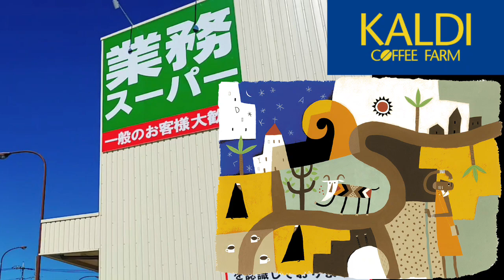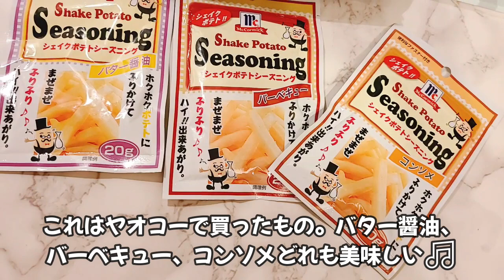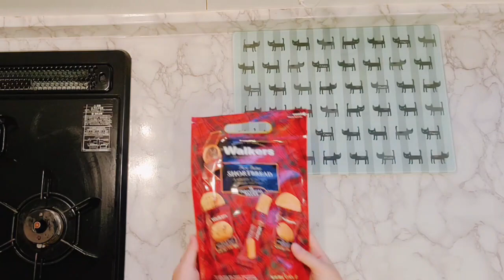【業務スーパー】業スー商品で夢庵のうまか丼完全再現レシピ！【カルディ】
こんにちは！専業主婦のるぴです。
業務スーパーとカルディで買ったものを実際に食べて紹介！
業スーの鮪たたきを使って夢庵のうまか丼を完全コピー🎵
タレのレシピものせています。是非最後までご覧ください。

この動画が参考になりましたら高評価をお願いします！
コメントも大歓迎です！お待ちしております♡

他の動画も見てみてくださいね。